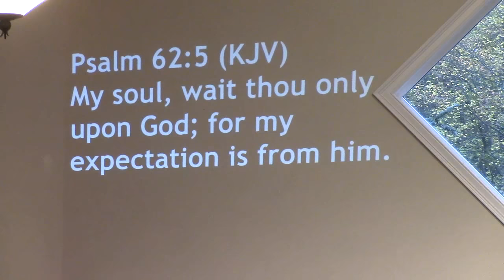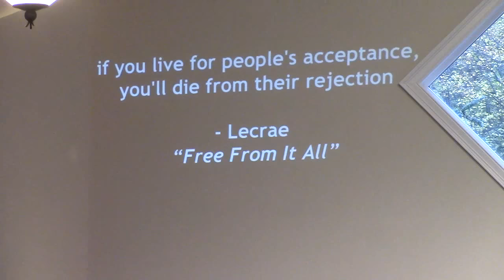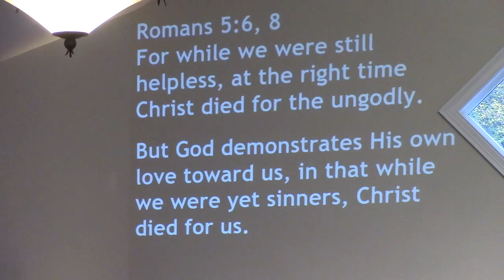Experiencing God's Love - Victor Gluckin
Lecrae said "if you live for people's acceptance, you'll die from their rejection". Is this true about you?  Sometimes we struggle to overcome what our family has said to or about us.  We fear authority figures because they have power to promote or demote us.  And so in both cases we are captive to the thoughts of others.  But there is freedom from this!  We learn the way to deliverance in 1 Samuel 17.  David was fearless as he faced Goliath because he was confident in the God who he was sure loved him.